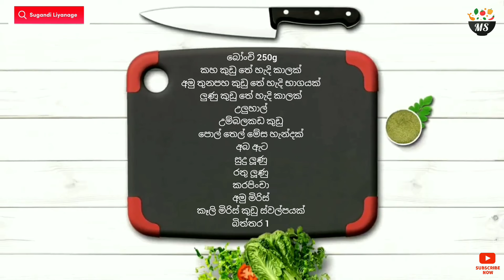බෝංචි කනවනම් මෙහෙම හදන්න | Bonchi | Green Beans Recipe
🍽 බෝංචි 250g
🍽 කහ කුඩු තේ හැදි කාලක්
🍽️ අමු තුනපහ කුඩු තේ හැදි භාගයක්
🍽️ ලුණු කුඩු තේ හැදි කාලක්
🍽️ උලුහාල්
🍽️ උම්බලකඩ
🍽️ පොල් තෙල් මේස හැන්දක්
🍽️ අබ ඇට
🍽️ සුදු ලූණු
🍽️ කරපිංචා
🍽️ රතු ලූණු
🍽️ අමු මිරිස්
🍽️ බිත්තර 1
🍽️ කෑලි මිරිස් කුඩු ස්වල්පයක්

උදේ කෑම
දවල් කෑම
රෑ කෑම
lunch recipe
dinner recipe
recipe sinhala
best recipes
kema recipe
easy recipes
recipe sinhala